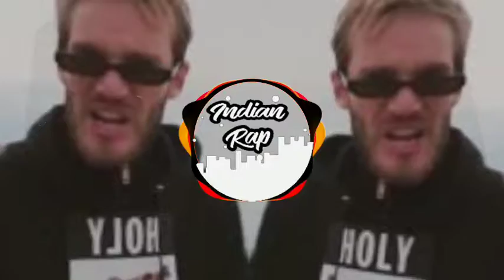PEWDIEPIE INDIAN DISSTRACK/ REPLY TO 9 YEAR OLD ARMY HINDI 2019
new hindi rap song 2018

new hindi rap song 2018 download,

new hindi rap song download 2017,

new hindi rap song 2017 mp3 download,

new rap song 2018 hindi mp3,

hindi rap song 2018 mp3 download,

hindi rap songs list,

hindi rap song video,
hindi bass boosted songs mp3 download,

bass boosted hindi songs mp3,

bass boosted hindi songs download,

bass boosted hindi songs for car,